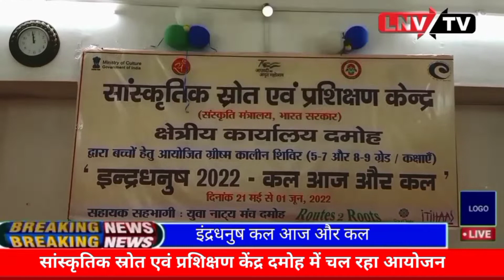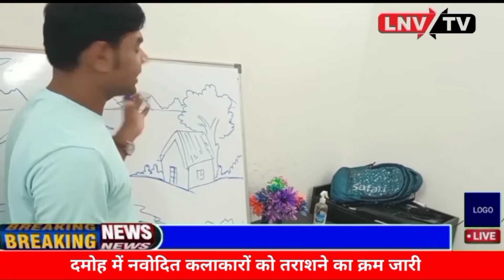नवोदित बाल कलाकारों को तराशने का क्रम जारी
नवोदित बाल कलाकारों को तराशने का क्रम जारी LNV tv 28 May 2022